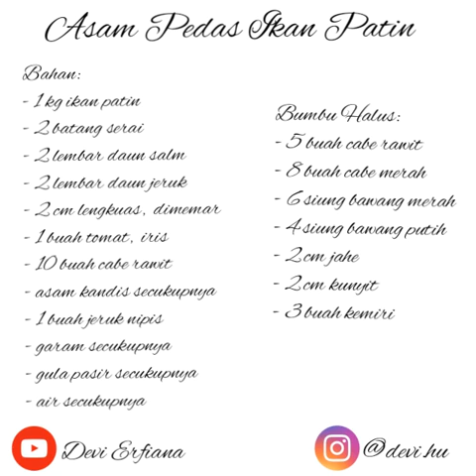Asam Pedas Ikan Patin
Semoga bermanfaat guys.. Maafkeun kebanyakan ngomong "eeeee".. berapa kali aja, bisa dihitung 😌